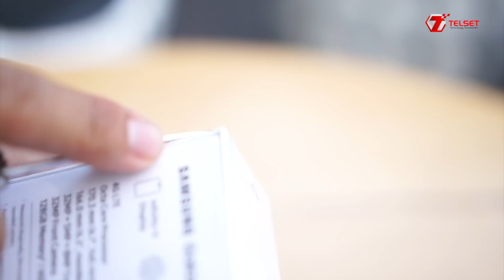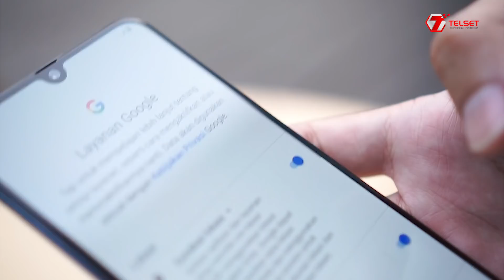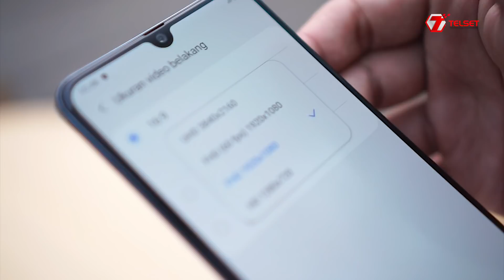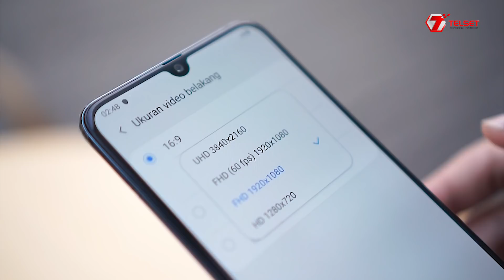SAMSUNG Galaxy A70 Unboxing, Layarnya Gede Banget!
Samsung Galaxy A70 resmi diluncurkan di Indonesia, setelah sebelumnya diperkenalkan di Thailand. Samsung membanderol harga Samsung Galaxy A70 di harga Rp 5,7 jutaan, dan akan tersedia pada 10 Mei mendatang.

Nah, tim Telset TV sudah punya unit Samsung Galaxy A70 yang masih gress dan segel. Jadi gak lengkap kalau kita gak unboxing Samsung Galaxy A70 terlebih dulu. Baca juga info peluncurannya di link berikut ini.